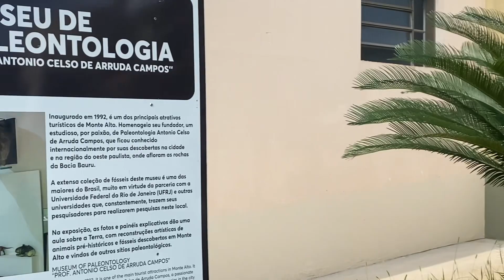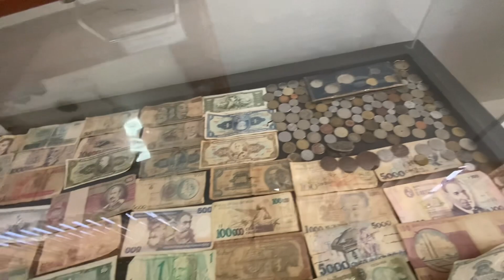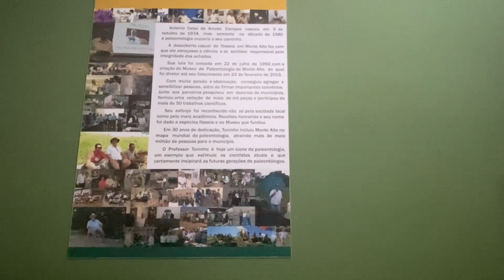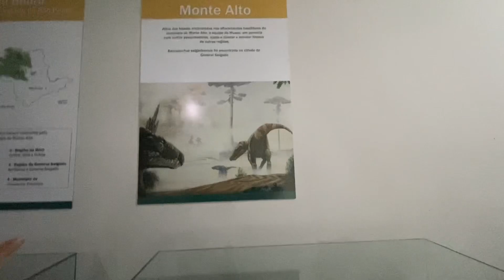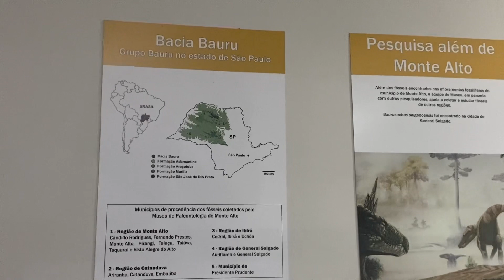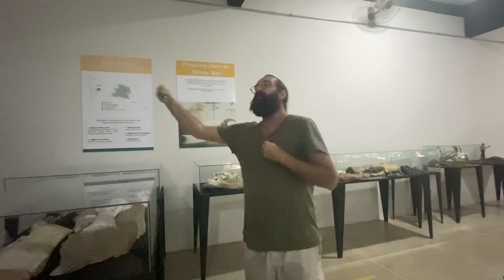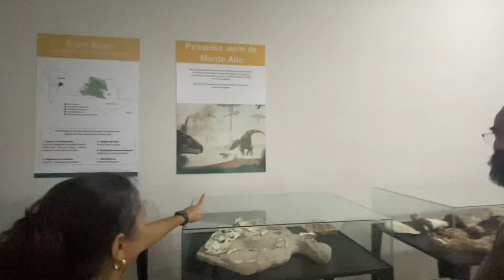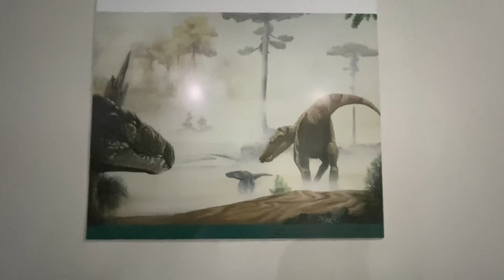Visitamos o museu de monte alto SP